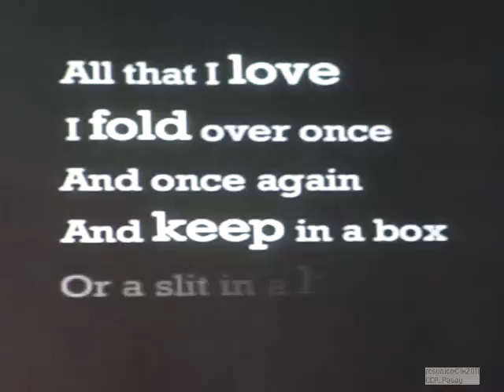Butch Roxas, Tribute to Edith L Tiempo (clip)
7 Sept 2011, Tribute to Edith L Tiempo
Cultural Center of the Philippines, Pasay
Accompanying a slide show of the poet's poem, "Bonsai"